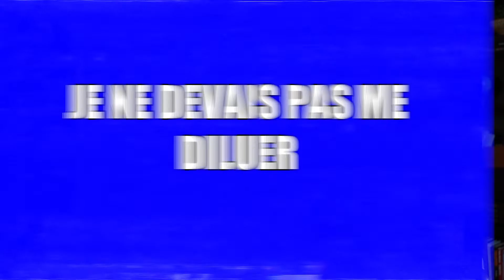Growing The Pack #67 - Comment tout avoir sans tout sacrifier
Il existe un dichotomie entre le fait de travailler fort et profiter de la vie. On veut tous avoir du succès, mais a quel prix? Dans ce podcast j’explique comment profiter de la vie tout en accomplissant vos rêves